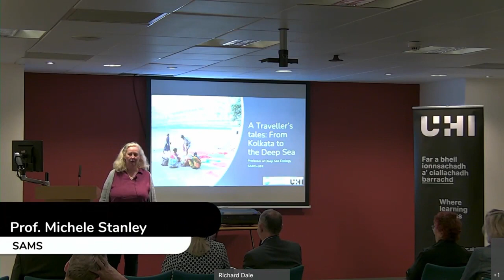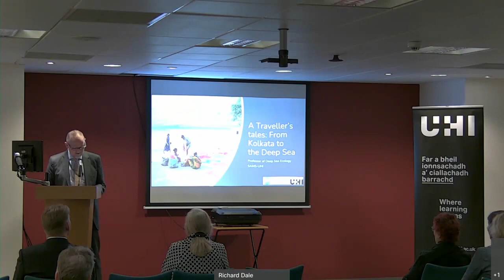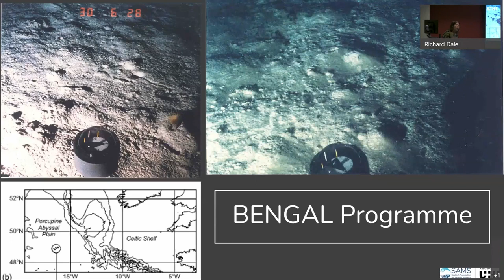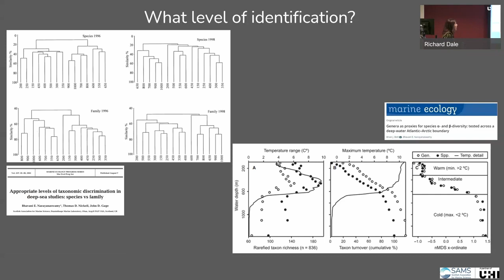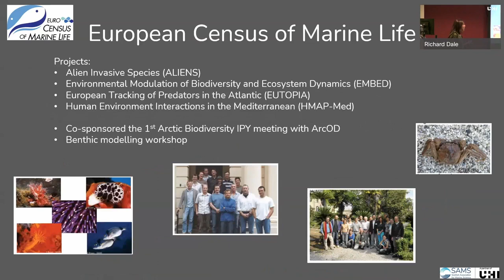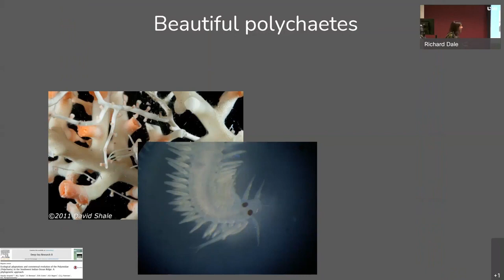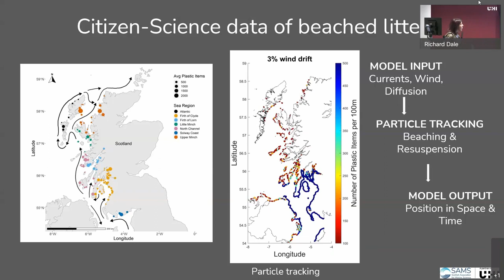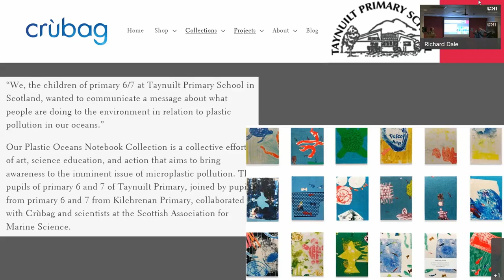A traveller’s tales: From Kolkata to the deep-sea - Prof Bhavani Narayanaswamy inaugural lecture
The deep sea is the largest, yet least investigated environment that we as researcher’s study. It is still often thought of as a place where not much life resides, what does live there isn’t all that interesting and as a result why should we really care. Professor Bhavani Narayanaswamy has spent over20 years exploring the deep sea in different oceans, specifically investigating biodiversity and how this may change in relation a variety of impacts.

In this lecture, Bhavani will take us on a journey providing insights into various elements of fundamental research from understanding how biodiversity changes in various areas of the deep-sea from our own doorstep of the Faroe-Shetland Channel, the North-east Atlantic through to the polar realms of the Weddell Sea and Barents Sea. Bhavani’s research has contributed to the various strategic environmental assessments undertaken in deep waters around the UK, the results of which have been used by both the Joint Nature Conservation Committee as well as for the United Nations World Ocean Assessment. More recently Bhavani has been studying the distribution, concentration, and diversity of plastics in both the deep sea as well as in coastal ecosystems, investigating how these change both spatially and temporally.

Bhavani is passionate about raising awareness of both the deep sea and the impact of plastics. As a result she has worked with the local school and artists, with support from the Royal Society, to make science interesting, engaging and more accessible to the next generation of scientists.